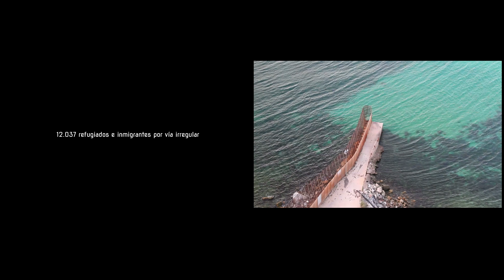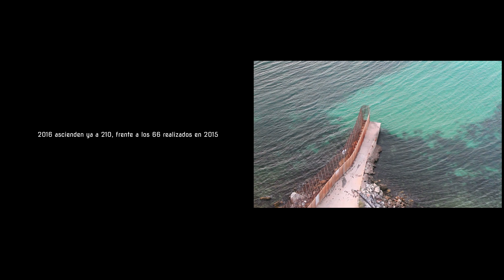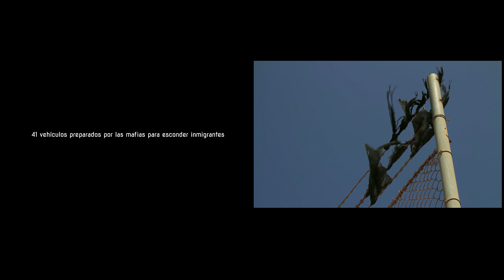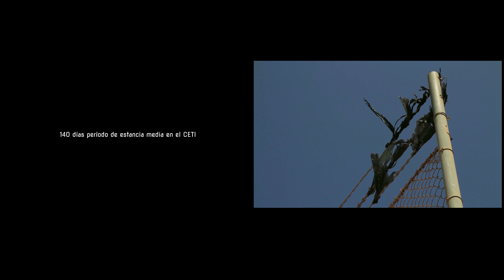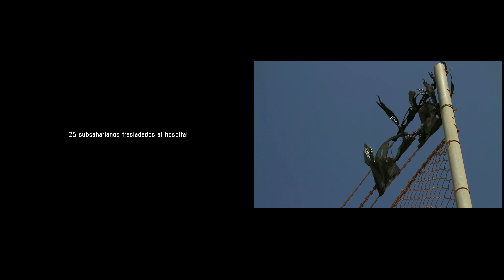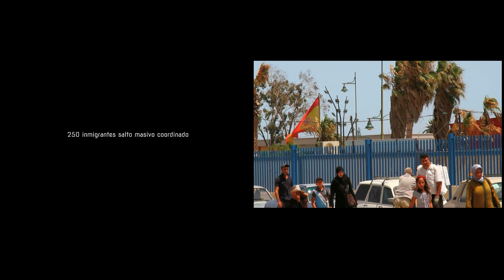Mario Gutiérrez Cru. Excerpt of melilla (2 channels)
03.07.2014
30”.

Fragmentos de una valla que separa dos países, dos regímenes, dos ideales, dos continentes, pero que en el fondo son lo mismo, acuerdos internacionales para frenar una posible avalancha de inmigrantes. Convenios políticos y sobretodo económicos.
Una valla que crece, se duplica, se complementa con otras paralelas, con otras no metálicas sino más térreas, como las zanjas. O más aterrenales, como pueden ser los barcos, las centralitas, la vigilancia aérea.
Estas grabaciones son fragmentos de una realidad diaria, donde el campo de golf, el centro de refugiados o el contrabando en las fronteras no son más que el día a día de cada melillense, de cada persona deseosa de llegar a este paraíso que no es más que un salto otro futuro más lejano y prometedor.